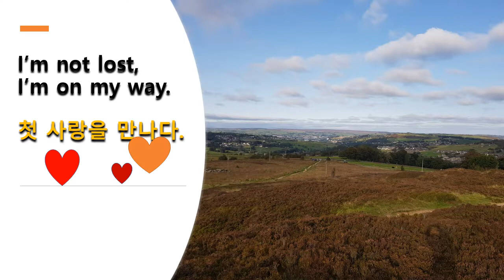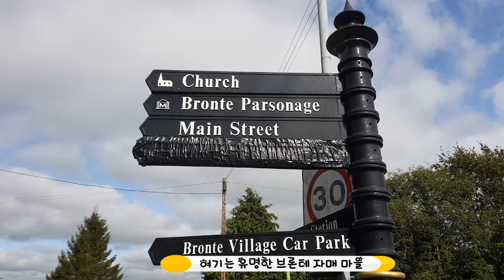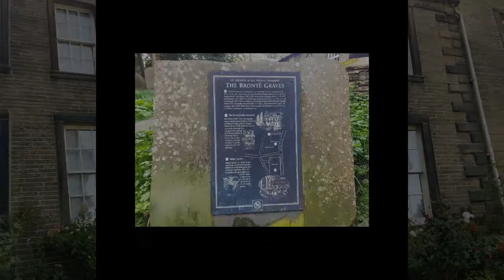[Walking UK] Haworth Town...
Bronte sisters # visit to Haworth town
# 브론테 산책로 하이킹

1.책과 산책
2. 브론테 박물관
3.브론테 자매들이 자란 마을 배경